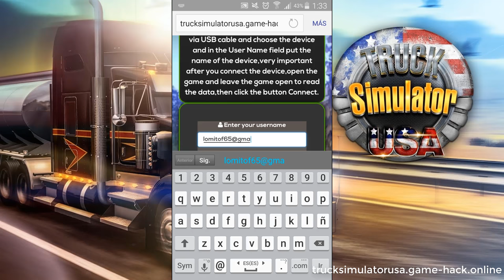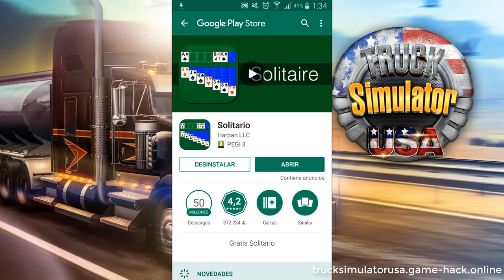Truck Simulator USA Hack Free Cash and Coins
Pick up truck Simulator USA Hack APK is surely an offline Truck Ruse Android game from Ovidiu Pop. This developers are renowned for their simulation games about vehicles like Cars, Pickup truck and bus and they also work depending on user feedback and desires. American Truck Simulator the macho type successor like smashed hit european pickup truck simulator. so what exactly is USA Vehicle Simulator MOD APK Compromise. termed as a TS USA can be a trucking game that you drive trucks across U . S . trucking goods to keep things interesting and income while building your truckin Empire you begin with nothing with out truck of your careers in other business owners Percent's vans when you save off or get a loan to purchase your initial pick up truck.

Gameplay is not hard have to drive trucks and follow guidelines. hazardous fragile and on time deliveries for added profit with all the built-in gps you plot of land your route through the map to supply your cargo you see new cities recruitment firms and truck dealers in the process. buy your trailer on ruined by the due date you'll be recognized with money and VISTA however if you simply arrive late or damage the products you'll be penalized. since you do have an IMOD APK Hack Truck Sim then you don't have to think about the amount of money and Penalty.

Now one of the greatest letdowns of both Western and Truck Simulator UNITED STATES is that you may Per-cent escape your motor vehicle and walk for this remains to be not been resolved. you'll be able to Pull-up an energy station and walk within you can't access beyond a diner and strut in as being a real trucker than audio tracks breakfast maybe we'll check this out eventually therefore you have to is only able to dream.